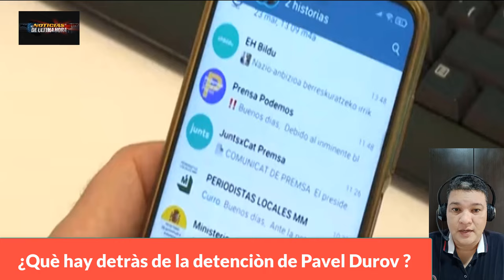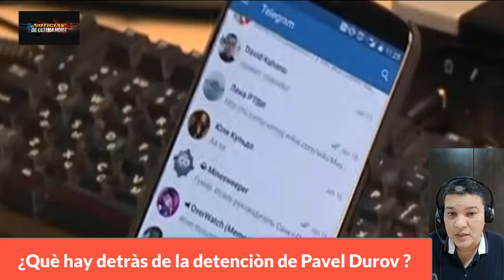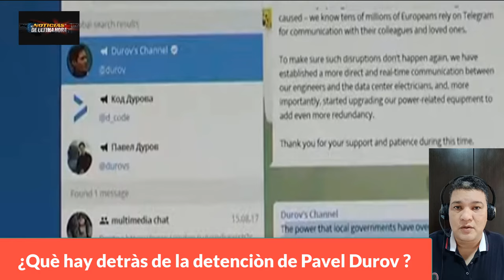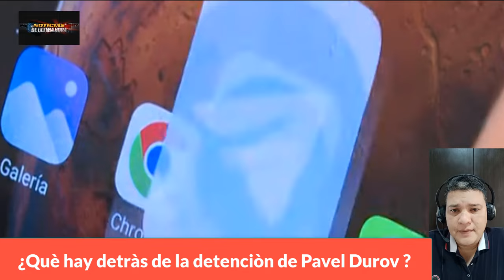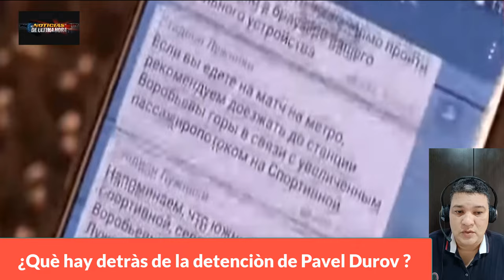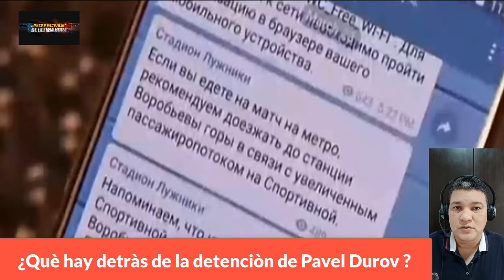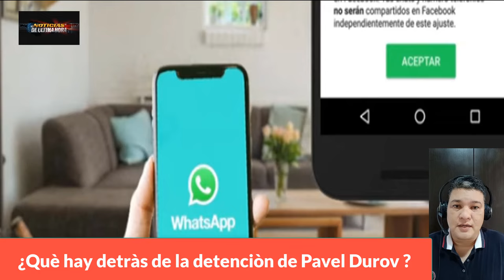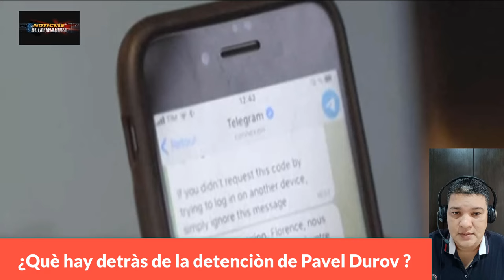INSOLITO Fue detenido Dueño de Red social TELEGRAM Pavel Durov podría pagar cárcel ¿Qué hay detrás?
En las ùltimas horas la noticias màs resonada en los medios internacionales es la detenciòn del dueño de la red social de telegram Pavel Durov  nada mas ni nada menos que en francia,Dúrov fue detenido luego de bajar de su avión privado procedente de Azerbaiyán.

Las autoridades francesas consideran que la falta de moderación y de cooperación del empresario con las fuerzas del orden, así como las herramientas que ofrece Telegram (número desechable, criptografía, etc.), le convierten en cómplice de delitos entre otros.

Noticias del mundo hoy 25de AGOSTO de 2024
noticias de ultima hora 25AGOSTO de 2024
noticias de Estados Unidos hoy 25de AGOSTO de 2024
ultimas noticias crsis rusia ucrania hoy 25de AGOSTO de 2024
noticias de eeuu hoy 25de AGOSTO de 2024
noticias en vivo hoy 25de AGOSTO de 2024
noticias de la otan polonia tercera guerra mundial
noticias mundiales
noticias guerra rusia otan
noticias usa
noticias de ultimo minuto hoy 25de AGOSTO de 2024.
noticias moscu hoy 25AGOSTO de 2024
noticias ministerio de la defensa de rusia hoy 25AGOSTO de 2024
ultimas noticias hoy 25de AGOSTO de 2024
ultimas noticias en vivo hoy 25 de AGOSTO de 2024
noticias de españa hoy 25de AGOSTO de 2024
noticias de cuba hoy
noticias de nicaragua hoy 25de AGOSTO de 2024
noticias internacionales
noticias otan polonia
noticias mexico
noticias el salvador
noticias venezuela hoy 25  AGOSTO de 2024
noticias sanciones rusia
Noticias detencion de pavel durov en francia